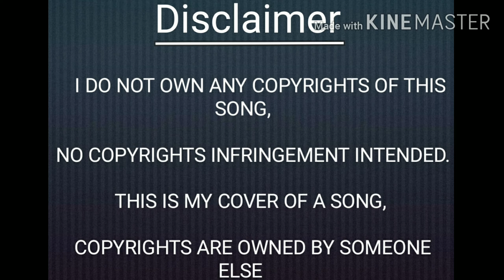Saagar Kinare dil yeh pukare | Tribute to dear Rushi Kapoor | piano cover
Hello Friends,
Saagar Kianare dil yeh pukare piano cover Tribute to Rushi Kapoor  famous Bollywood song actore Rushi kapoor sung by kishore kumar film sagar

Thanks all apps to create this video

My Synthesizer is

My tripod for video shoot

My mobile i used to shoot HD quality Video

For piano stand